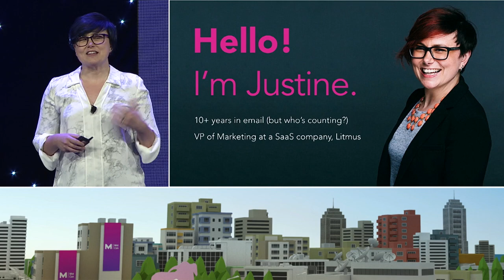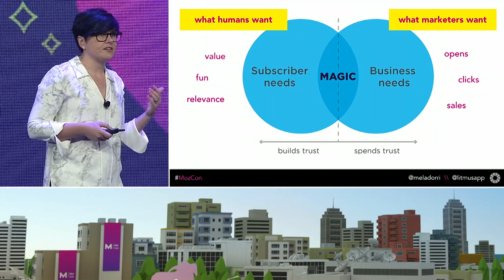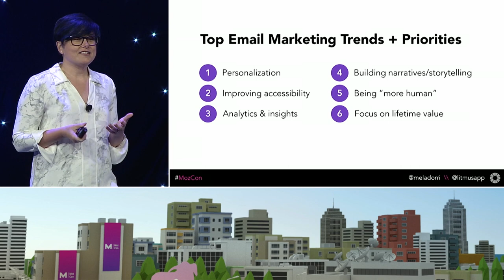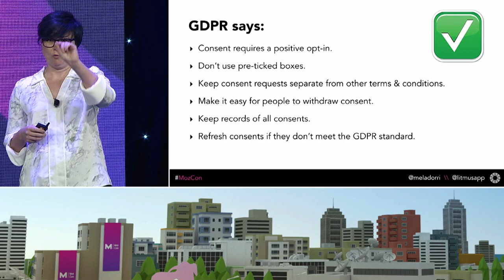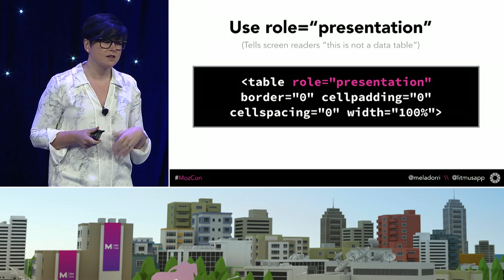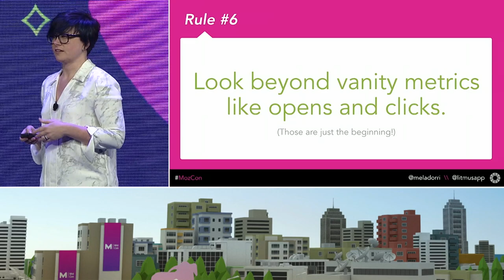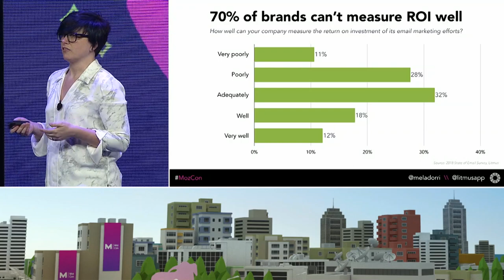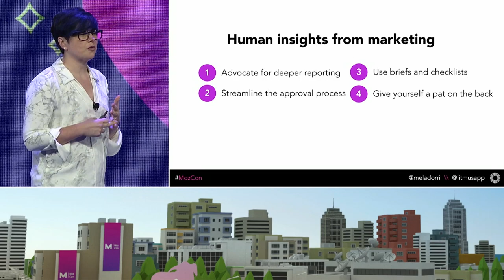Email unto Others: The Golden Rules for Human-Centric Email Marketing [MozCon 2018] — Justine Jordan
With the arrival of GDPR and the ease with which consumers can unsubscribe and report spam, it's more important than ever to treat people like people instead of just leads. To understand how email marketing is changing and to identify opportunities for brands, Litmus surveyed more than 3,000 marketers worldwide.

Justine will cover the biggest trends and challenges facing email today and help you put the human back in marketing’s most personal—and effective—marketing channel.